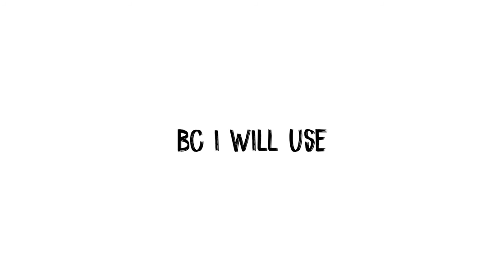I will shoutout to 5 channels if...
comment this video and get a shoutout !